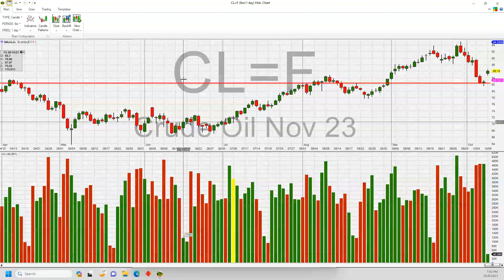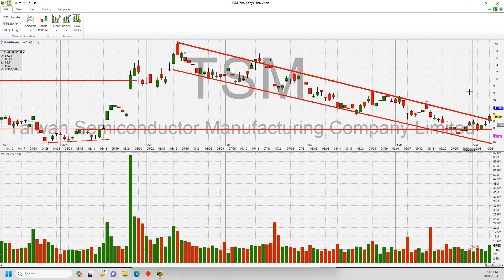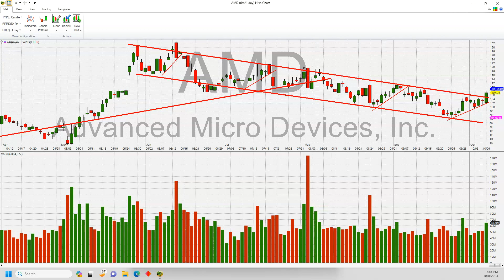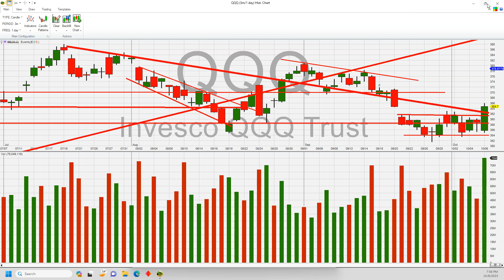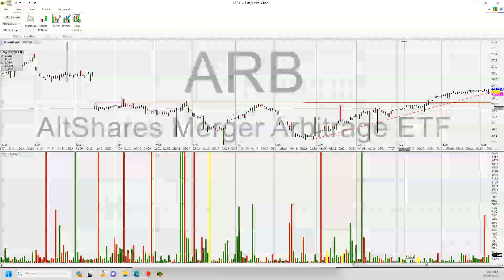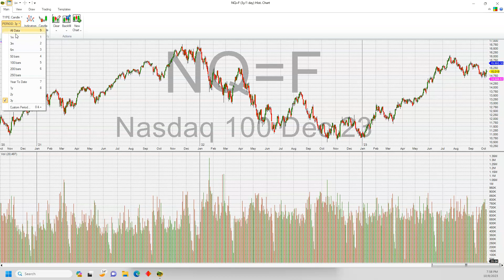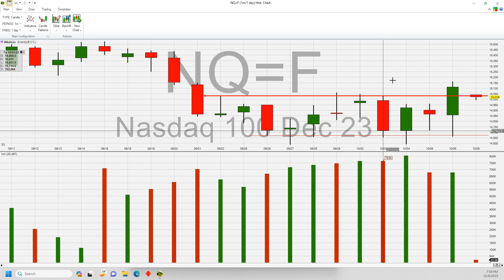Semiconductor Technical Analysis, QQQ and Crude Oil Analysis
Look at QQQ AMD TSM SMH stocks and crude oil.